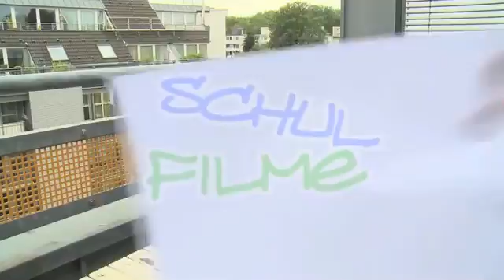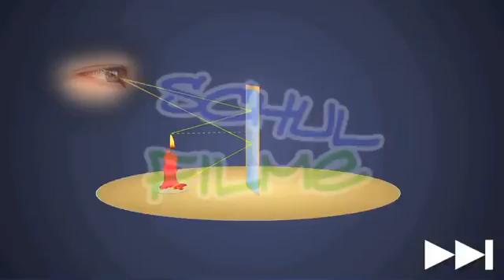Lehrvideo Reflexion am Spiegel Nachhilfe Download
Wenn ein Lichtstrahl auf eine spiegelnde Oberfläche trifft, wird er im selben Winkel reflektiert. Dafür muss die Oberfläche aber ganz glatt sein. Eine regelmäßige Reflexion ist bei Glas und vielen Metallen gegeben. Spiegel werden also oft aus Metall und Glas oder glatten Kunststoffen hergestellt. Der Film erklärt das Einfallslot, den Einfallswinkel, den Ausfallswinkel und die Reflexionsebene.Das Reflexionsgesetz lautet: Der Einfallswinkel ist gleich der Ausfallswinkel. Bei der Reflexion am ebenen Spiegel liegen das Einfallslot, der Einfallswinkel und der reflektierende Strahl in der Reflexionsebene. Das Spiegelbild wird durch unsere Wahrnehmung erzeugt: Sie verlängert die auseinanderlaufenden Strahlen bis zu ihrem scheinbaren Schnittpunkt hinter dem Spiegel. So entsteht ein virtuelles oder scheinbares Bild.